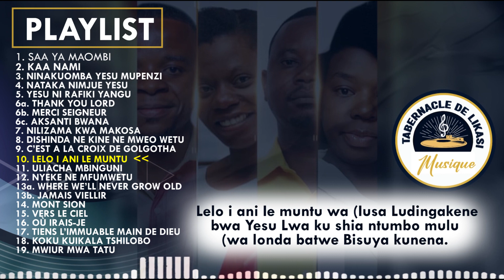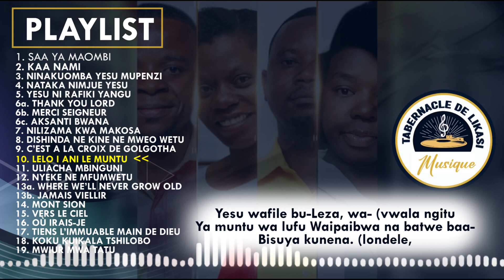LELO I NA LE MUNTU. CHORALE TABERNACLE DE LIKASI